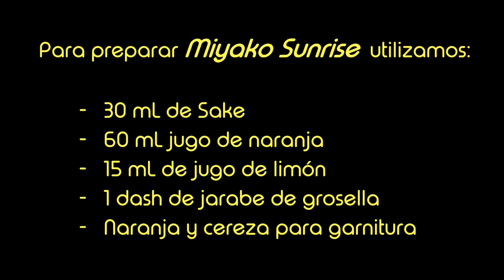Miyako Sunrise - Master Shots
¡Hola amigos! Gracias por estar aquí nuevamente.

Ya es fin de semana, fin de mes y Aleks nos prepara un delicioso cóctel a base de sake. ¡Qué lo sifruten!

Facebook.com/MasterShotsOficial
Twitter.com/MasterShotsOfi
Instagram.com/mastershotsoficial